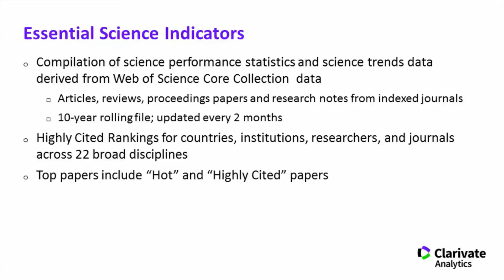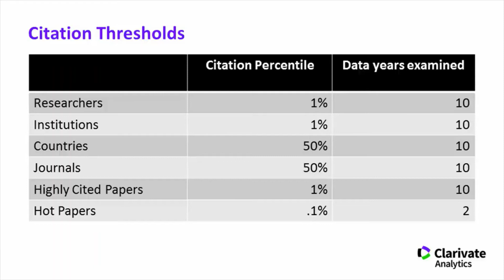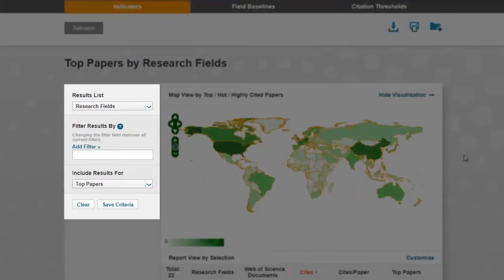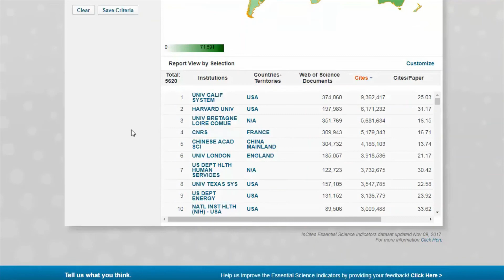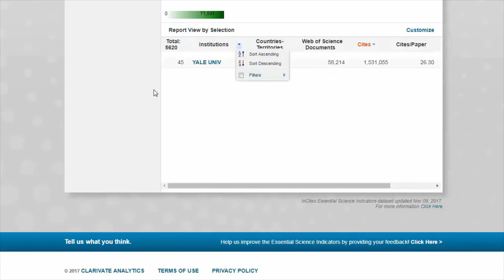Essencial Science Indicators من Clarivate - بنك المعرفة المصري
أداة تحليلية تساعد الباحث في التعرف على الأداء البحثي، وتغطي أكثر من ١١،٠٠٠ دورية من جميع أنحاء العالم وتساعد في ترتيب المؤلفين، والمؤسسات البحثية والدول والدوريات في أكثر من ٢٢ فئة موضوعية بناءً على آداء النشر والاستشهادات المرجعية. يغطي الفترة الزمنية لعشر سنوات سابقة ويتم تحديثه بإستمرار.

Essential Science Indicators (ESI) is an analytical tool that helps you identify top-performing research in Web of Science Core Collection. ESI surveys more than 11,000 journals from around the world to rank authors, institutions, countries, and journals in 22 broad fields based on publication and citation performance. Data covers a rolling 10-year period and includes bimonthly updates to rankings and citation counts.